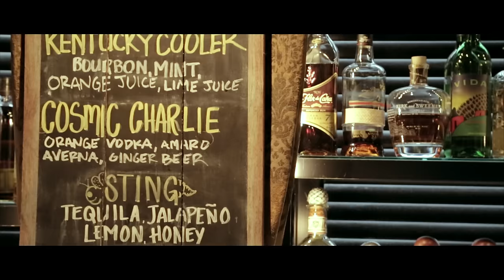Messing With Your Mind - Meeting Metallica drummer Lars Ulrich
Psychological manipulation, mental tricks and hypnosis are mixed in the original and multiple award-winnning entertainment format "Messing with your mind" hosted by Jan Hellesøe.
In this clip recorded for international promotion - you can meet the danish drummer Lars Ulrich from Metallica.

The series is one of the greatest audience successes on National Danish Television channel DR3 and is now running in its third season.